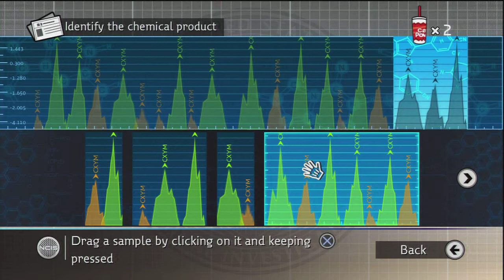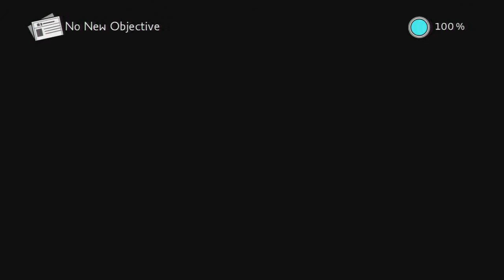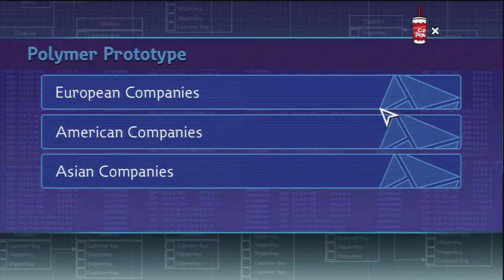NCIS Walkthrough Episode 4 Part 3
The Forth Episode of NCIS: The Game.(Pt.3)

I will leave a link here to Episode 4 Part 4 for you to carry on with my walkthrough hope you click and Enjoy.